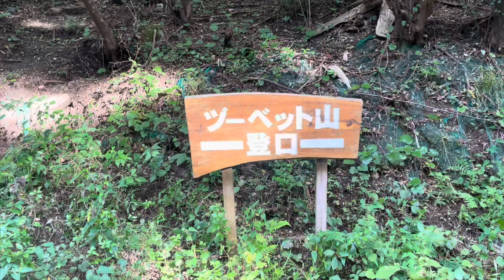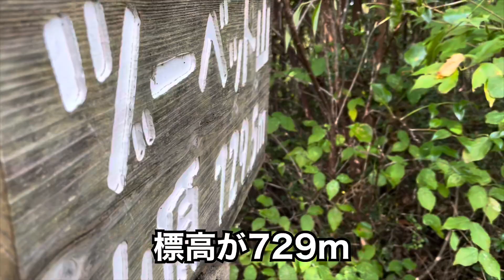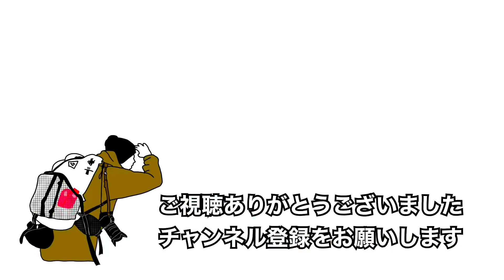【佐賀登山】ヅーベット山がバズりそう！【バズれ！】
山頂の奥には何があるんだ！？

☑️コース
Ｓ登山口
山頂
Ｇ登山口

☑️所要時間
30分程度

YAMAP
スーダンブラウンで登録
YouTubeより早く登山情報を公開してます！

カメラ：iPhone12Pro、OSMO POCKET
ジンバル：Smooth4
編集ソフト：Lumafusion
イラストソフト：Procreate
その他：特になし